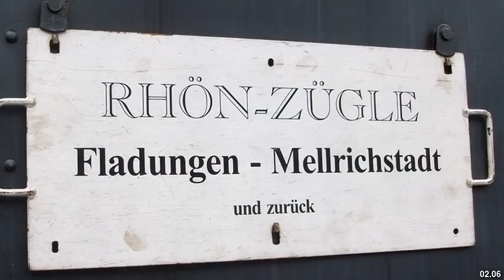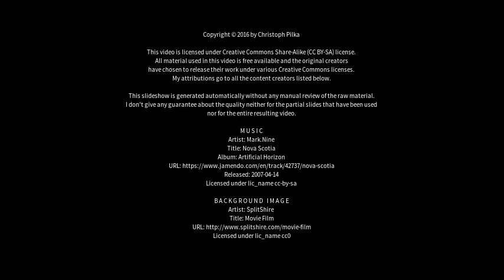Best places to visit